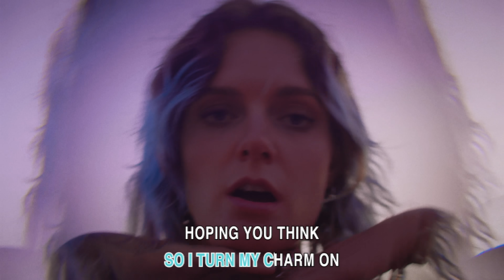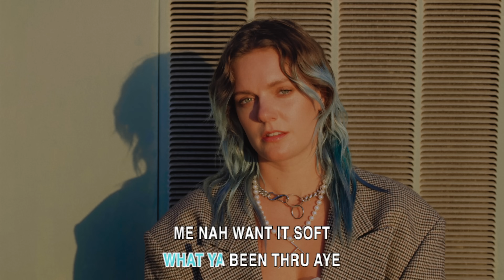Tove Lo - Equally Lost (Lyric Video) ft. Doja Cat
Filmed & Edited by: Garrett Guidera
Creative Director: Charlie Twaddle
Animation Artist: Ultraviolet

Equally Lost (ft. Doja Cat)

You see I’m looking lonely waiting for somebody
Waiting for somebody carefree
Hey, wanna get high with me?

I see you looking at me so I turn my charm on
Hoping you think I look awesome
Wanna feel your hands on me

Gotta play it up, my way ohoh
Gotta play it up, cause I want you oh
Wanna run away, run away for the night

E equally lost
We got drunken hearts and we’re dancing more than enough
E equally lost
But we own the night and our hearts are wild and in love

Used to be so down down yeah
Now my heart goes dum dum for ya

Come undone wit me the rum hun
I gotchu with the drinks in abundance
I ain’t tryna get to know none a ya loved ones
Cuz I’m a whole other bitch when I’m fucked up

Tell me what u want what u into aye
I could tell ya raw what ya been thru aye
Me nah want it soft na a gentle
Just wanna get lost in ya rental

Music video by Tove Lo performing Equally Lost (Lyric Video).